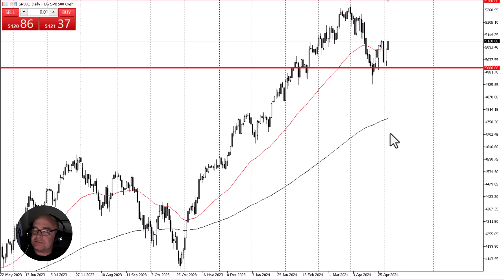S&P 500 Daily Forecast and Technical Analysis for May 03, 2024, by Chris Lewis for FX Empire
The Wall Street traders out there are celebrating the fact that there are less jobs added in America, according to the Non-Farm Payroll announcement. That being said, expect even more volatility.